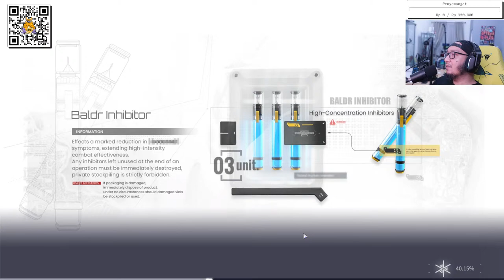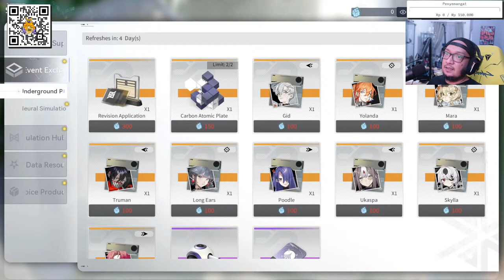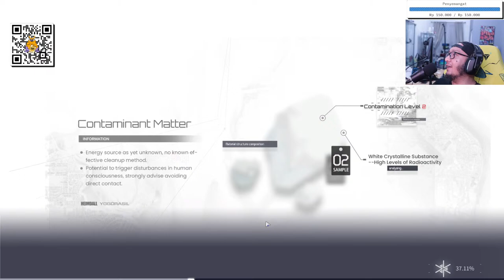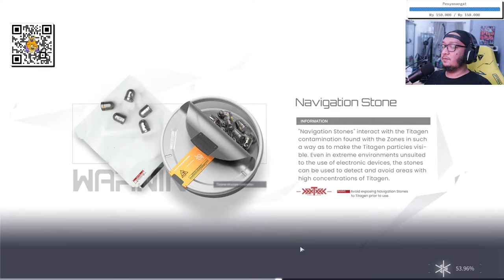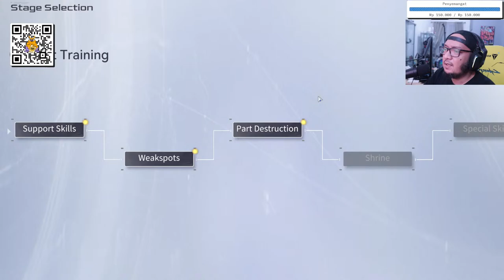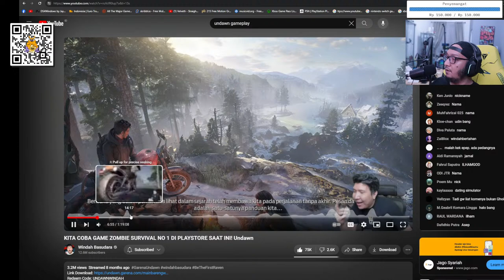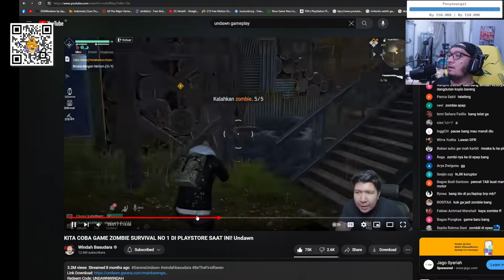aaahhh sahuuurrr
halo boiiiiss

 • Evening – Qlowdy ...

YouTube Music:

 • Evening

🎵 Track Info:

Title: Wistfulness by Tomh.

YouTube Music:

 • HaTom (Tomh.) x Pixie Dust - Wistfulness